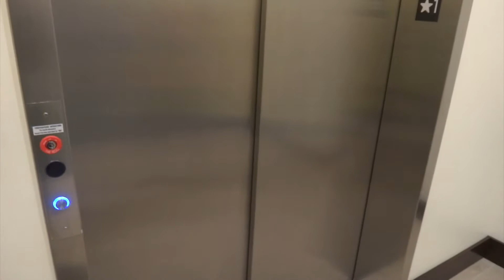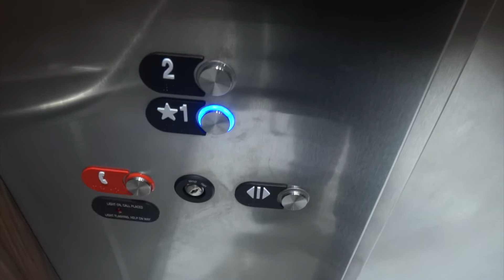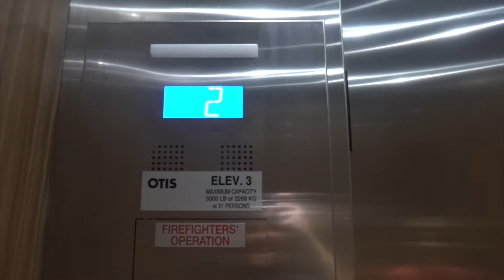Riding the massagevator 2 @ the new UR bookstore in Collegetown w/HiFiAndElevators22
It's an OTIS HydroFit.